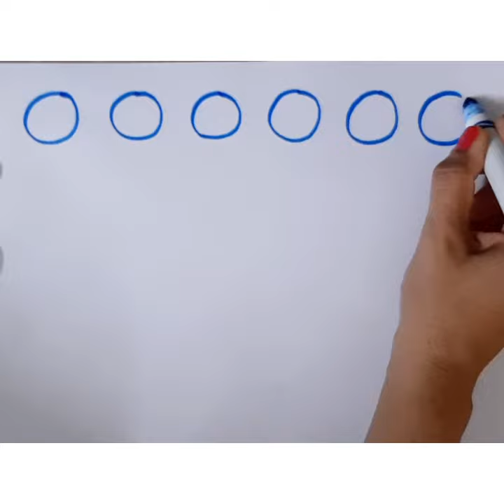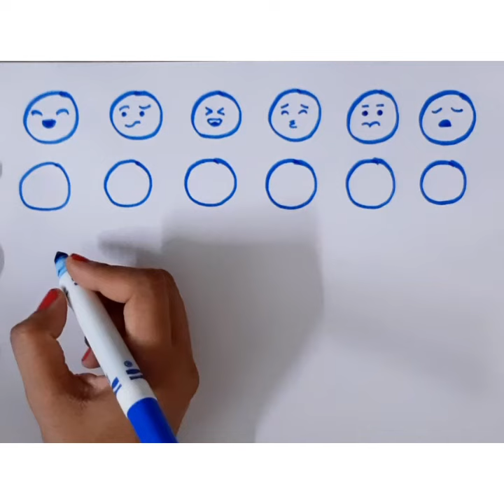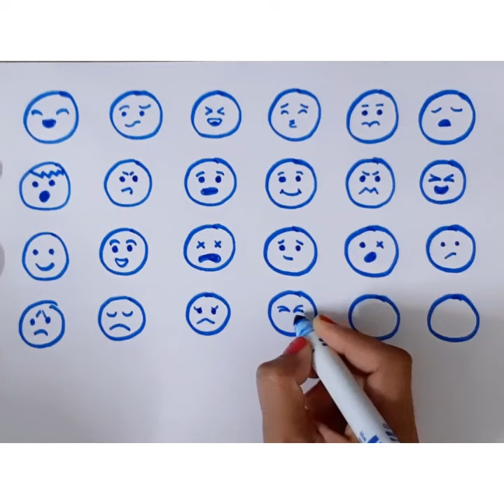FACE EXPRESSIONS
Learn to Draw different face expressions..